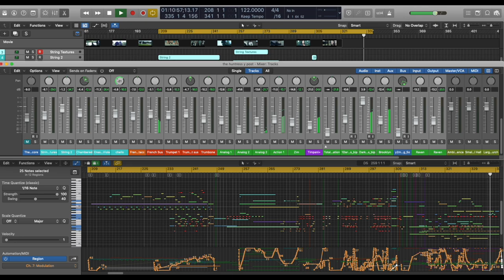Drop/Showdown/Credits - Original Score by Spacetreaty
Two scenes and a themed credit roll I did recently for an OIF action short I was asked to score. pacing was a little off but I liked the way I made it work.